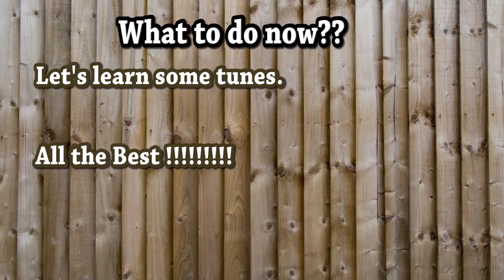Guitar Lesson For Beginners Lesson 3 Guitar From Scratch - Your First Song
Guitar From scratch 1 - Step by step guitar lessons for absolute beginner to intermediate level

Congrats! it's time to learn your first song.

A part of this paid video course is made available to those who can't afford to pay for guitar lessons.

Those who can afford it can checkout the full course below.

Join our classes in Pune or Kolkata or online via skype.

All you need to know about Our Online Classes

for more details.

Our Courses

Links